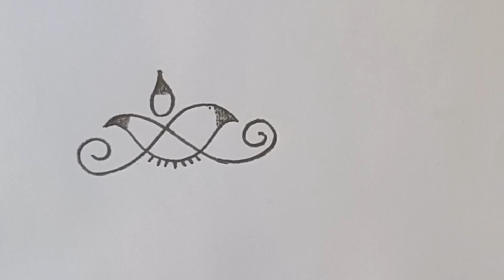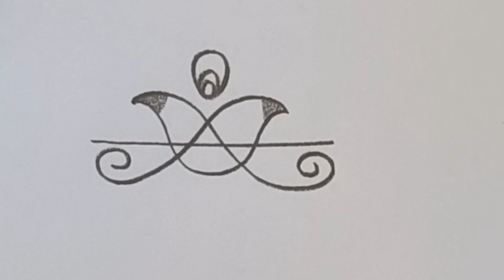3 Easy Side Borders for Beginners || Simple Border Rangoli Designs || Border Muggulu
3 Easy Side Borders for Beginners || Simple Border Rangoli Designs || Latest Border Muggulu || Side Designs